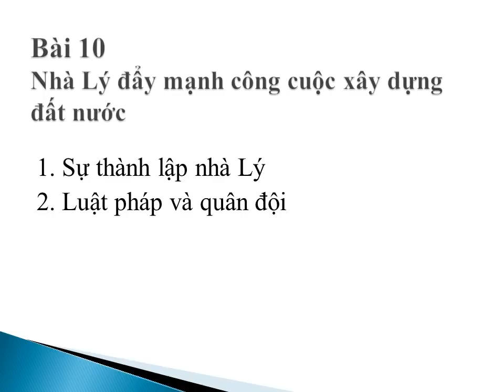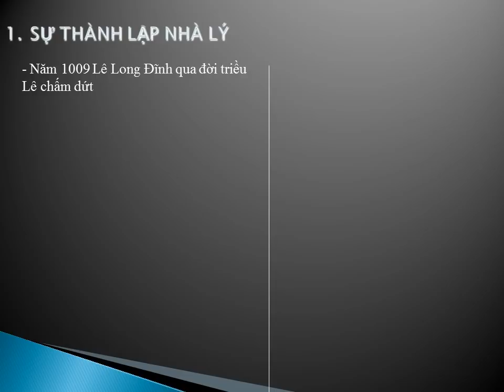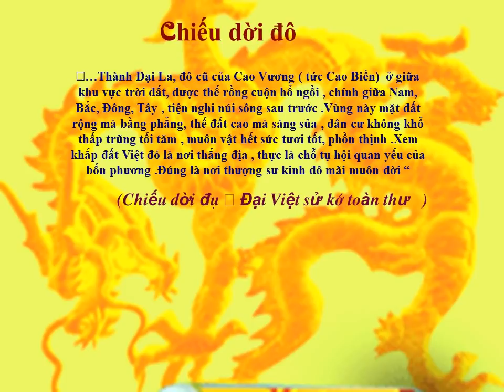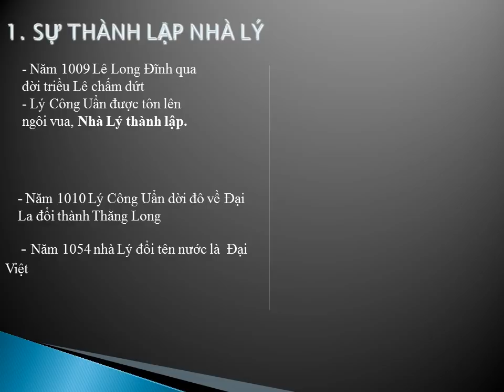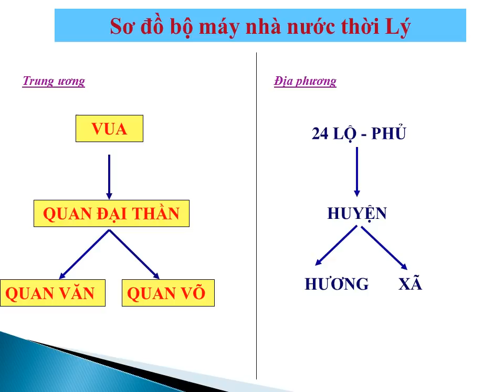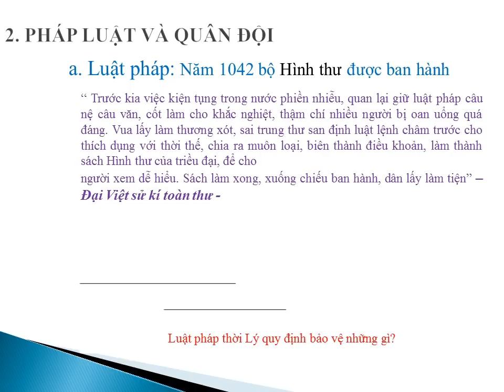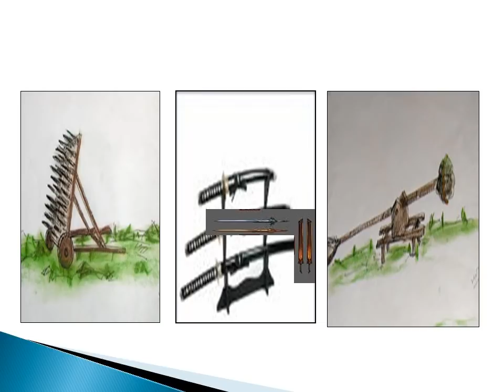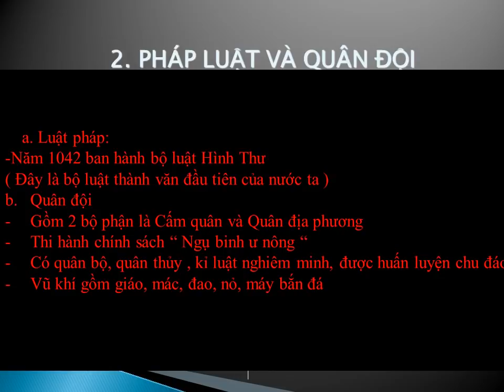LỊCH SỬ 7 (Tuần 8 / HK1) - Bài 10 - NHÀ LÝ ĐẨY MẠNH CÔNG CUỘC XÂY DỰNG ĐẤT NƯỚC